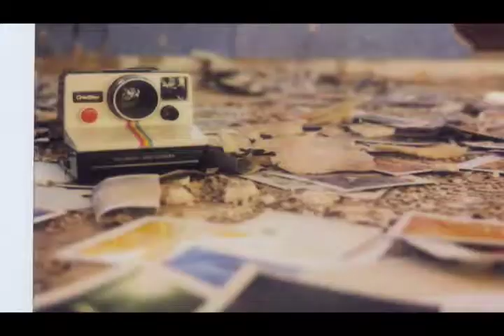INSTANT GRATIFICATION: los angeles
ISM: a community project is celebrating instant film and the Polaroid 600 Series with a gallery exhibition + limited edition book featuring over 200 professional and amateur photographers from around the world.

The opening reception of INSTANT GRATIFICATION: los angeles is scheduled for 7:00 PM on Saturday January 9th, 2010 at the Copro Gallery, Bergamot Arts Complex in Santa Monica, California.

Photographed by Anthony Bach at Hibbleton Gallery
Edited by Kevin Staniec
Composed by Ian Gibson